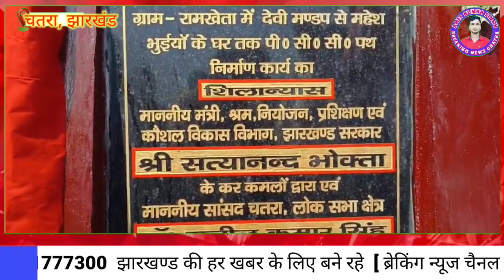मंत्री सत्यानंद भोगता कान्हाचट्टी प्रखंड में 6 करोड़ की लागत से आधा दर्जन योजनाओं का किया शिलान्यास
*मंत्री सत्यानंद भोगता पहुँचे चतरा, कान्हाचट्टी प्रखंड में 6 करोड़ की लागत से आधा दर्जन योजनाओं का किया शिलान्यास*

मिलजुल कर करेंगे क्षेत्र का विकास